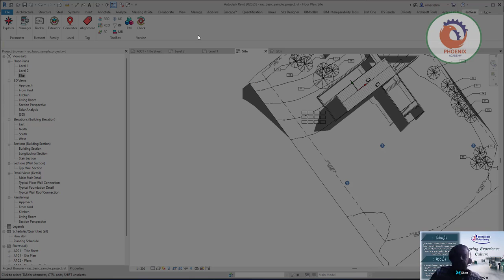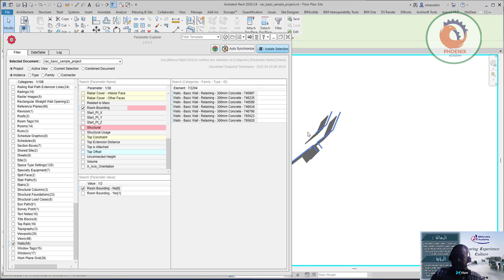Parameter Explorer Find Element By Parameter Value ريفيت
How will it help you?

Parameter Explorer

Quickly filter/group/sort Autodesk® Revit® elements on any parameter value.
Filter template saves and loads function.
Auto Sync Parameter Data Table with Revit Document for quick check and review.
Data exchange through Excel Table.
Color override by parameter.
Parameter Manager

Quickly create/delete/edit on Revit Project/Family Document on Project/Shared Parameter.
Batch-add/remove shared parameter to project family.
Able to remove all none built-in parameters in the family document.
Shared Parameter template quick saves load function.
ELement Tracker

Automatic record selected data on the element parameter.
Family Extractor

Quickly Extract any family in Revit loaded document
Level Convertor
Quickly correct / adjust element attached level to target level.
Level Convertor

Auto Batch correct element level to correct / target level.
ToolBox

Reset Element Override -  Reset Current View/Selected Elements Overrides.
Reset Categories Override - Reset Current View Category Overrides.
Remove Paint - Remove Current View/Selected Element Surfaces Paint.
Unhide Element - Unhide Elements from Current View.
Remove Filter - Remove Filter on Current View.
Match Rotation - Match Elements Rotation to Target Element.